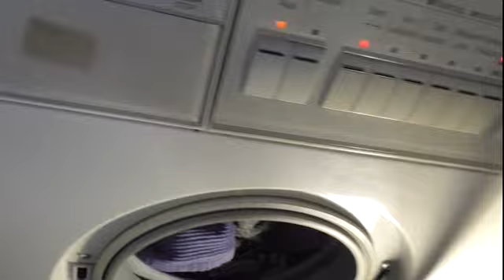Waschmaschine Siemens Siwamat iq 716 von 04.08.2022